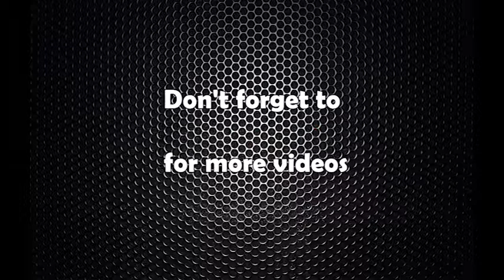Kathmanduko kageswari manohara congress